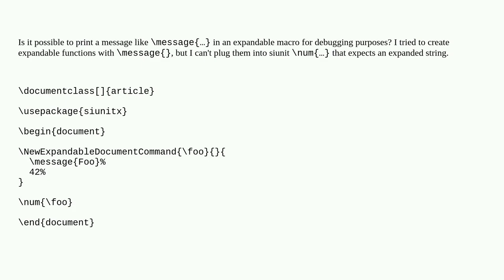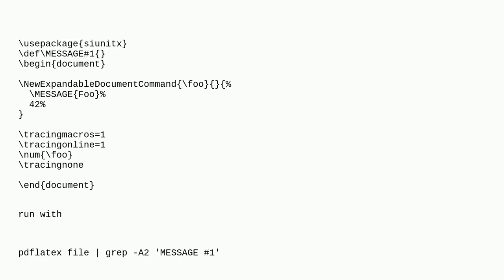Tex: Print message in expandable macro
Print message in expandable macro

A special thanks goes out to the community

  expansion